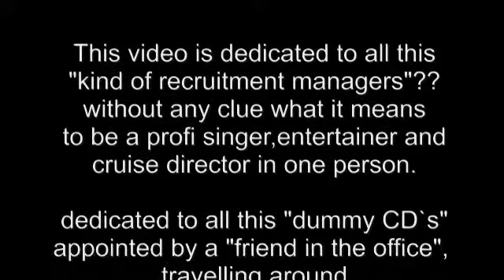Kreuzfahrtleiter Ulrich Klingelhoefer auf der Reisemesse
Der gelernte Moderator und Entertainer sowie Kreuzfahrtleiter auf der Reise Messe zu Gast!
Maritime trade in 2013 with entertainer and conferencier Andy Grey